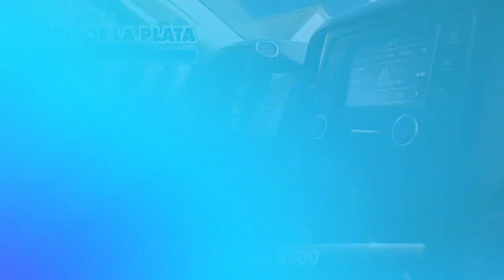Used 2020 Ram 3500 Tradesman, La Plata, MD 0FS1259A